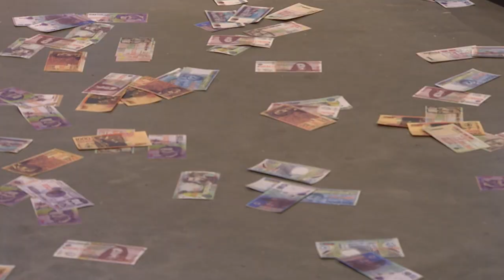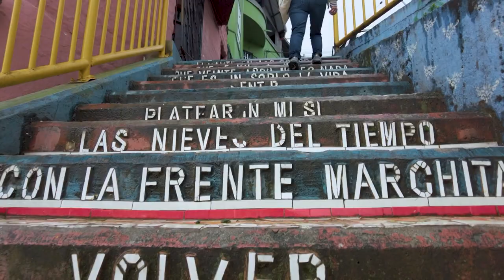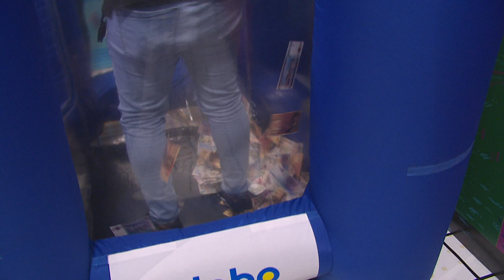¿Qué relación tienes con el dinero? [Hagamos un show] Programas Telemedellín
ManejoDelDinero Dinero Estamos ((EN VIVO)) con HagamosUnShow hablando con Camilo Baena sobre cómo manejar de manera adecuada el dinero y las fianzas.